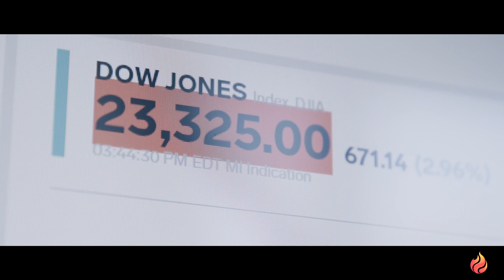What lesson have you learned?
Things don't always work out the way you want them to, and what will you do then? Will you weep and wail because your plans didn't work out, or will you pay attention to the why and the how, so you can keep moving forward? Learning from every blow, every fall, every failure has far more value, power and potential to create something immense than getting lucky on the first try.